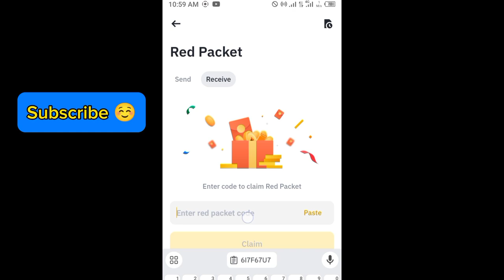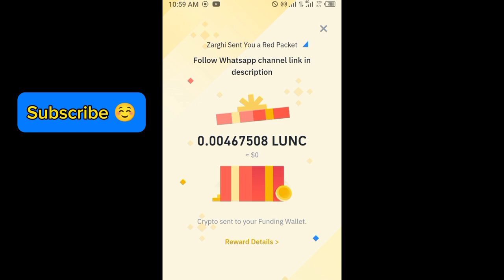Binance red packet code today | Red packet code in binance | Binance Pay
today,red pocket code,red packets today,binance crypto box code free,binance crypto box red packet,binance crypto box